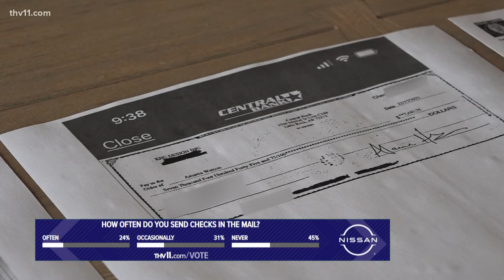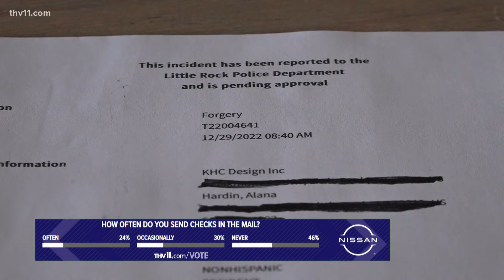How to avoid falling victim to ‘check washing’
Little Rock police and the Arkansas Bankers Association say it’s an ongoing problem, and it’s happening at personal and post office mailboxes.